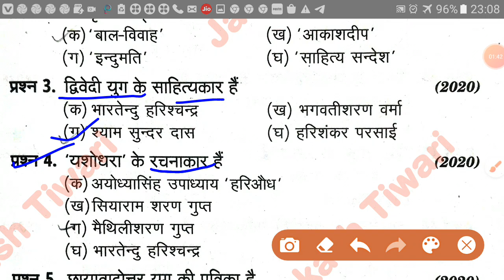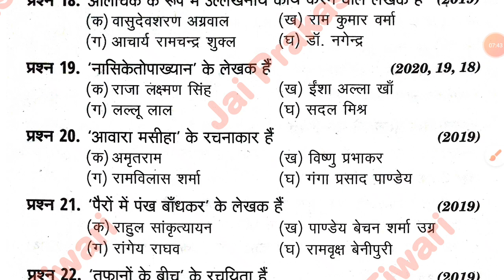कक्षा 12 हिन्दी गद्य साहित्य बहुविकल्पिय प्रश्न_Class 12th Hindi Gadhya Sahitiya Important Question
Ashtyam rachna kiski hai
Astyam kiski rachna hai
बालकृष्ण भट्ट की रचना
Balkrishna bhatt ki rachna
Dwivedi yug ki rachna kaunsi hai
Duvedi yug ki rachna ka naam
Yasodhra ke rachnakar
यशोधरा के रचनाकार
कादंबिनी किसकी रचना है
Kadambani kiski rachna hai
Shringar ras mandan ke rachnakar hai
Dwivedi yug ki patrika ka naam
Suraj ka satwa ghoda kiski rachna hai
सूरज का सातवां घोड़ा किसकी रचना है
पैरों में पंख बाँधकर किसकी रचना है
Pairo me pankh bandhkar kiski rachna hai
Bhartendu yug ke nibandhkar
Raja bhoj ka sapna ke lekhak kaun hai
Nasiketopakhyan ke lekhak
आवारा मसीहा के रचनाकार
Awara masiha ke rachnakar
त्यागपत्र के रचनाकार
Tyag patra ke rachnakar kaun hai

Class 10th हिन्दी_ कहानी गद्य- विधाओं के रचनाकारों के रचना सहित नाम_ पूर्व परीक्षाओं में आए हुए_
Mission 95%

कक्षा 10 व 12 के लिए हिंदी विशेष _ हिन्दी की रचनाएं और उनके रचनाकार _पूर्व परीक्षा में आए हुए प्रश्न

Class 10th और 12th के प्रमुख लेखक और उनकी रचनाएं

Class 12th ke lekhak aur unki rachnaye
Class 10th ke lekhak aur unki rachnaye

Mp board class 12th hindi
Up board class 10th hindi sahitiya
Up board class 12th hindi sahitya
Hindi sahitya ka itihas important questions
Lekhak aur rachnaye
Lekhak aur unki rachnaye

12th class hindi lekhak parichay trick,
class 12 hindi lekhak,
class 12 hindi writer name
hindi sahitya lekhak ka naam,
hindi sahitya ke lekhak kaun hai,
hindi sahitya ke lekhak aur unki rachnaye,
hindi sahitya ke lekhak,
hindi sahitya ke pramukh lekhak
lekhak aur unki rachnaye trick,
hindi ki rachnaye aur lekhak trick,
hindi ki rachnaye aur lekhak
jay shankar prasad ki rachnaye,
jay shankar prasad ji ki rachnaye,
jai shankar prasad ki rachnaye
hindi sahitya ka itihas net jrf,
hindi sahitya ka itihas ka kaal vibhajan,
hindi sahitya ka itihas kal vibhajan,
hindi sahitya ka itihas ko kitne bhago me bata gaya hai,

hindi sahitya ka itihas hindi sahitya ka itihas,
hindi sahitya ka itihas kaise yaad kare,
hindi sahitya ka itihas ke lekhak,
hindi sahitya ka itihas kaksha 10,

hindi gadya sahitya ka itihas class 10 up board,
hindi sahitya ka itihas bhag 3,
hindi sahitya ka itihas part 3,
hindi sahitya ka itihas bhag 4,
hindi sahitya ka itihas bhag 5,
hindi sahitya ka itihas questions,
hindi gadya sahitya ka itihas class
Class 12th hindi sahitiya ka itihas
Class 12th hindi important questions
Hindi class 12th hindi important questions
Hindi ki kahaniya
Hindi kahani lekhak
Mp board class 10 hindi objective question
Mp board hindi paper
Bihar board class 10th hindi paper